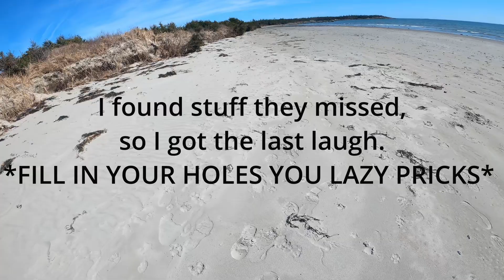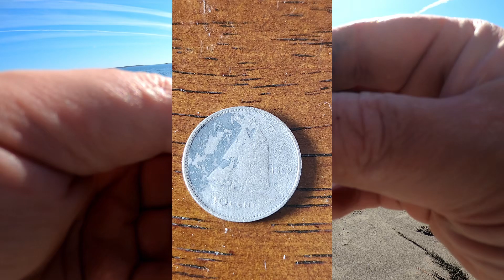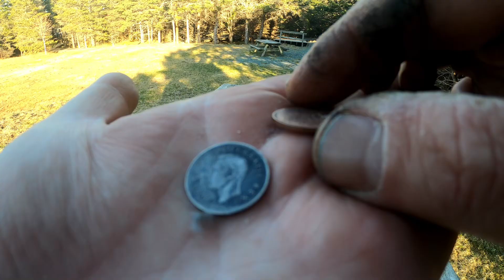Clam Harbor Hunt- SILVER COIN FOUND!